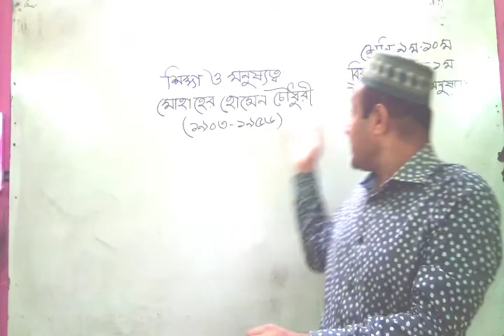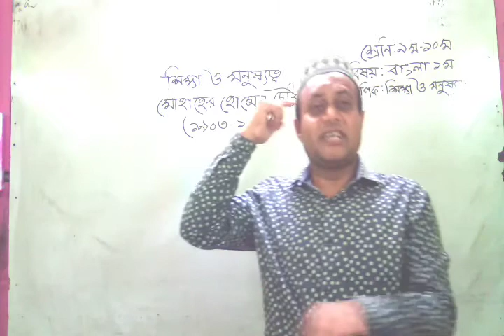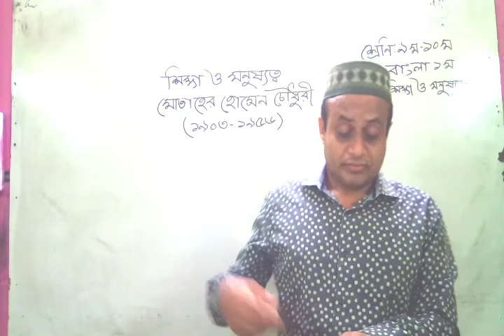মদ আবু সুফিয়ান ;বাংলা প্রথম (গদ্য )শিক্ষা ও মনুষ্যত্ব (অনুধাবন)